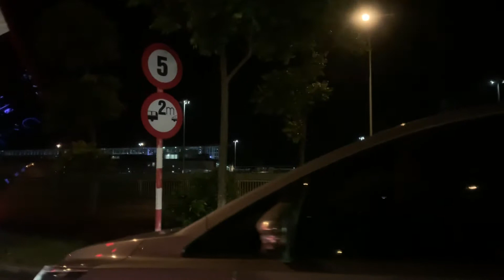베트남 하노이 노이바이 국제공항 들어가는 길 Vietnamese Hanoi Noibai International Airport Road Drive video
This is the homepage of Yeejeong Architects and Engineers Co.,Ltd.